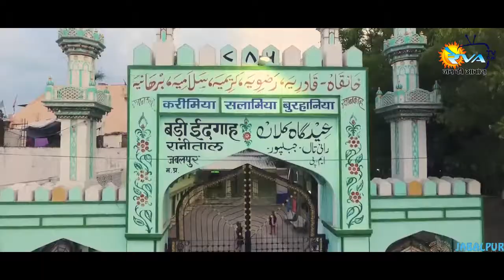REVA TV DIGITAL MEDIA CHANNEL PROMO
Channel Hosting - Simran Singh
Anchoring - Kalyani Singh
Editing & Graphics - Kamal Gupta

ज्ञान की रौशनी शिक्षा का उजाला
रेवा TV का अंदाज़ निराला
आवाज़ जन जन की

देश दुनिया मे संस्कारधानी और म प्र का विकास
रेवा डिजिटल TV का एक मात्र प्रय्यास

राजनीतिक गतिविधियों पर पैनी नज़र
जिसका होगा पूरे प्रदेश पर असर

उठाएंगे आपके अधिकार और कानून की आवाज़
शांति सुरक्षा का शानदार आगाज़/अंदाज़

जबलपुर हिट जबलपुर फिट जबलपुर फाइन  जबलपुर हेल्थी,जबलपुर वेल्थी,जबलपुर शाइन

ट्रेंडिंग ऑउटफिट ज्वेलरी मेक उप एंड फ़ैशन
आप होंगे हमारे साथ हर महफ़िल का सेंसेशन

बच्चे बूढ़े और जवान
रखेंगे सबकी खुशियो जा ध्यान

आपकी टेंशन परेशानी का सारा हल लेकर आएंगे
फ़िल्म कॉमेडी म्यूजिक का तड़का हमारे चेन्नल पर पाएंगे
धर्म आध्यात्म पूजा पाठ की बातें
हम लाएंगे शांत सुखद दिन और रातें

जुर्म की दुनिया की बेबाक दास्तान
छिपेंगे नही गुनाह के कदमो के निशान

सच दिखाएंगे सच सुनाएंगे सच की राह चलाते है
आइए इस शहर को बेखौफ बनाते है।।

लज़ीज़ व्यंजनों की सौगात
आपकी स्क्रीन पर पेश करेंगे ना भूलने वाले स्वाद

शेयर मुनाफा बाज़ार की खबरें
खुदरा थोक व्यापार की खबरें

जबलपुर के नजारे जबलपुर की शान
हमारा पर्यटन हमारी पहचान